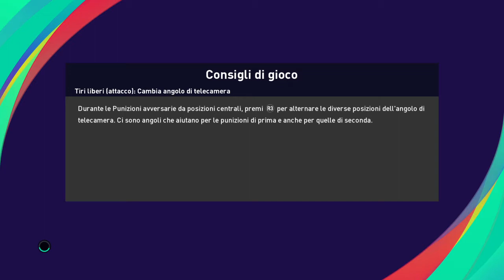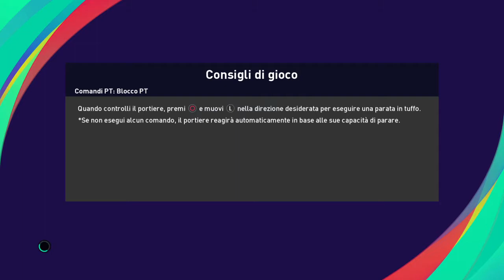eFootball PES 2021 PISA